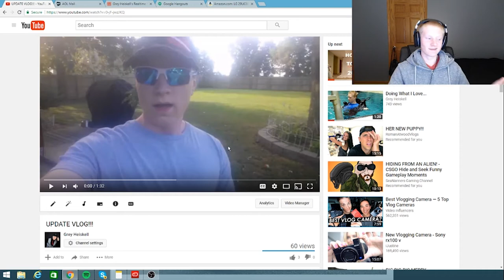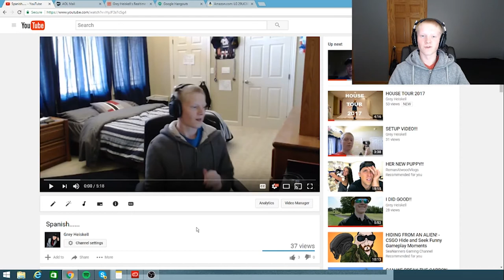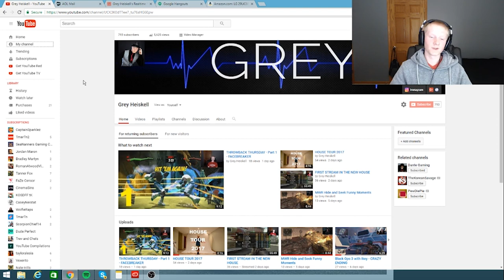REACTING TO MY OLD VIDEOS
Artist: WE ARE FURY